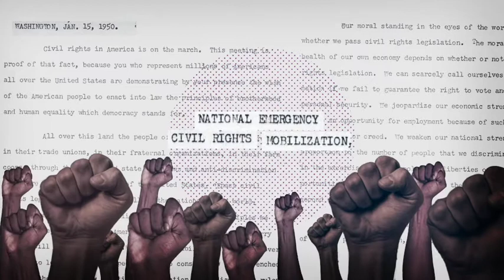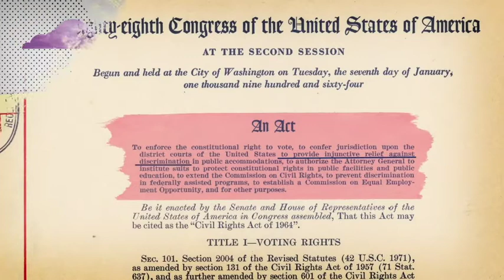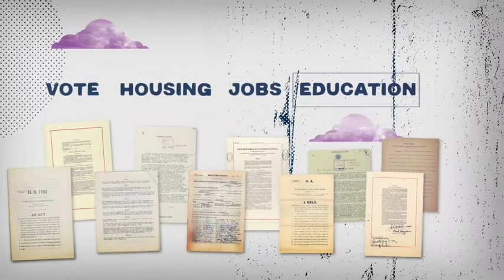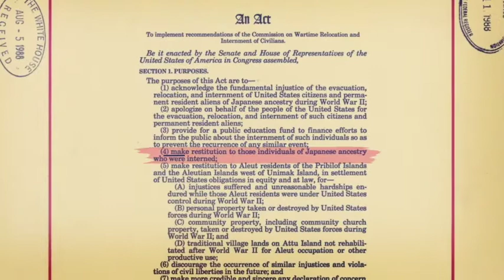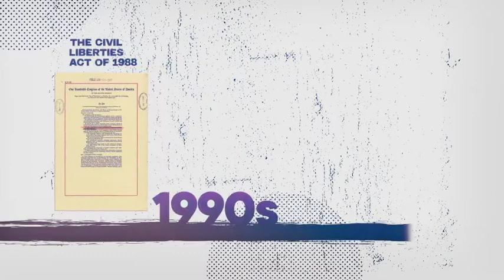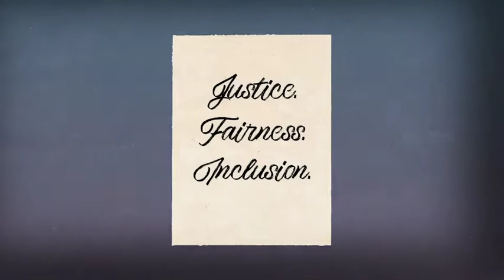The Leadership Conference on Civil and Human Rights Celebrates 70 Years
While the barriers we’ve faced over 70 years have changed, our rallying cry has not: Together, across communities, we are building a just and fair future for us all. From our founding, people who would choose injustice have tried to confine our potential, dampen our dreams, and silence our voices. Our coalition has responded by opening its doors. By continually expanding its vision for justice and opportunity. And by achieving landmark civil rights wins for our communities and democracy.

At 70 years, we honor this coalition’s daring defiance. Our resilience. Our perseverance and hope. With this unshakable legacy at our backs, we march on.